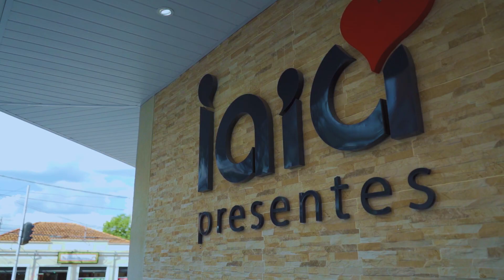Iaiá Presentes Guaxupé MG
Iaiá Presentes fica na Av dona Floriana 971 centro de Guaxupé MG.
Muitos Presentes pra você escolher.